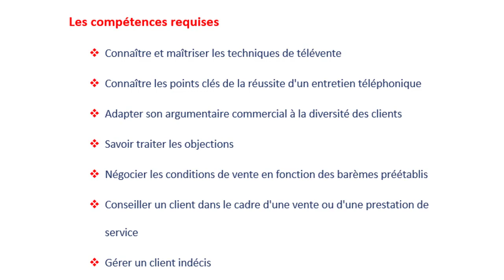Formation Centre d'Appel - 10 - Les compétences requises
أختي الزائرة، أخي الزائر،إشتراكك بالقناة هو دعم للقناة لكي تستمر وتواجدك معنا هو شرف كبير لنا فلا تحرم نفسك من الإستفادة ولا تحرمنا من شرف إنضمامك الينا

 : قناتناعلى اليوتيوب

 :الجروب الرسمى على الفيس بوك